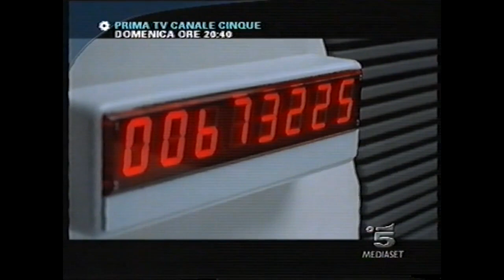PROMO CANALE 5 FILM "ONE HOUR PHOTO" PRIMA TV (2005)